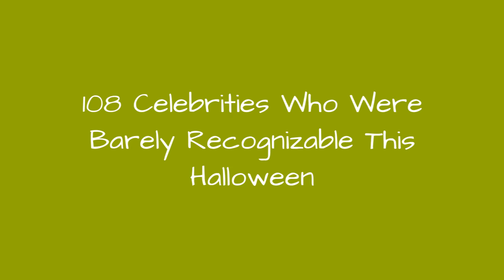108 Celebrities Who Were Barely Recognizable This Halloween 🙃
What do we, regular people and celebrities, have in common, besides all of us being humans? A great love for the best Halloween costumes! All Hallows Eve has a long history of being the favorite festivity of fellow Americans, and celebrities are also taking a chance to flaunt their costume ideas in many of the A-listers Halloween parties. Just like last year, our favorite celebrities have flooded social media with Halloween themed uploads. But we aren't mad. On the contrary, many of them brought their A-game to creating original Halloween costumes, proving you can't run out of ideas when you're willing to put in the effort. Or the riches. Or have a buddy who's a professional Hollywood makeup artist and specializes in celebrity Halloween costumes. Either way, scroll down to check out what Halloween costume ideas Sophie Turner, Beyonce, and other celebs have had this year and upvote your faves.
0:00 - Intro
0:00:12 - Justin Timberlake, Jessica Biel, And Their Son Silas As Lego Batman Characters
0:00:21 - Halsey As Poison Ivy From Suicide Squad 2
0:00:30 - Kourtney Kardashian As Ariana Grande
0:00:39 - Joe Jonas
0:00:48 - Mel B As Victoria Beckham
0:00:57 - Teyana Taylor As A Kitana From Mortal Kombat
0:01:06 - Emma Watson As Wonder Woman
0:01:15 - Chloe Grace Moretz And Kaitlyn Dever As As Nancy Kerrigan And Tonya Harding
0:01:24 - Sarah Michelle Gellar And Freddie Prinze Jr. As Characters From 'The Royal Tenenbaums'
0:01:33 - Sara Sampaio As A Warewoolf
0:01:42 - Jennifer Garner Made Guacamole As Elphaba
0:01:51 - Leona Lewis As Edward Scissorhands
0:02:00 - G-Eazy As A Harvey Dent / 2 Face
0:02:09 - Stephen Merchant As Doctor Strange
0:02:18 - The Haim Sisters As Sanderson Sisters
0:02:27 - Jessica Simpson And Eric Johnson As Danny Devito And Arnold Schwarzenegger From The Movie 'Twins'
0:02:36 - Millie Bobby Brown As Princess Leia
0:02:45 - Ciara As Wakanda
0:02:54 - Lisa Rinna And Husband Harry Hamlin As Edie Sedgwick And Andy Warhol
0:03:03 - Reese Witherspoon And Her Family As Mummies And Vampires
0:03:12 - Kaia Gerber As Joan Jett
0:03:21 - Beyonc As Olympian Florence Griffith Joyner And Jay-Z As Tommie Smith
0:03:30 - Miguel As Jack Sparrow
0:03:39 - Joe Jonas As Sansa Stark
0:03:48 - Dylan Sprouse And Barbara Palvin
0:03:57 - Cindy Crawford And Rande Gerber As Debbie Harry And David Bowie
0:04:06 - The Weeknd And Bella Hadid As Beetlejuice And Lydia